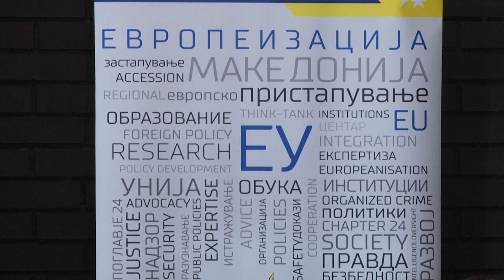Политиката ги расипува односите и помеѓу граѓаните на Македонија и Бугарија и тоа мора да се спречи